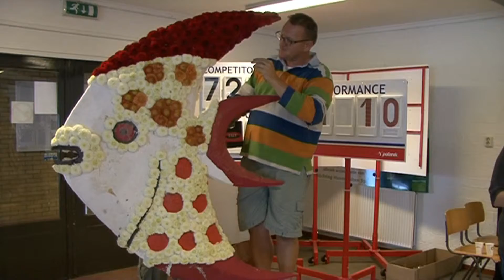Plakdag Corso 2015